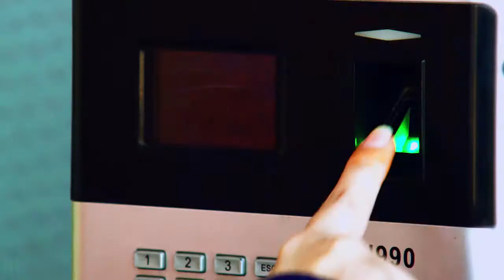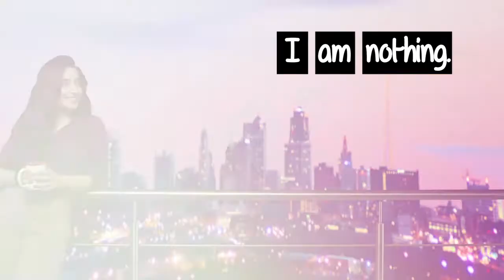United Of Colors Benetton - I Am Nothing